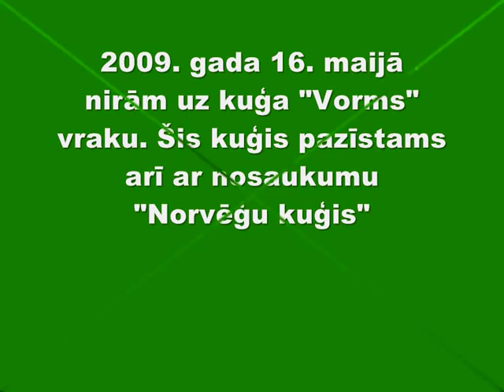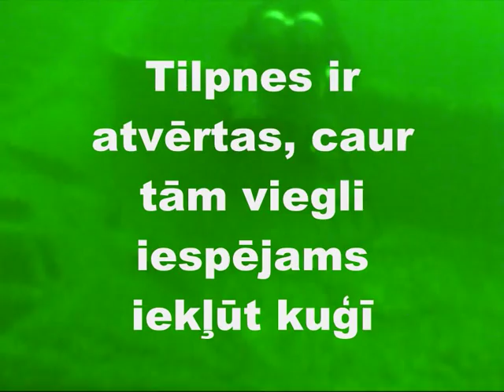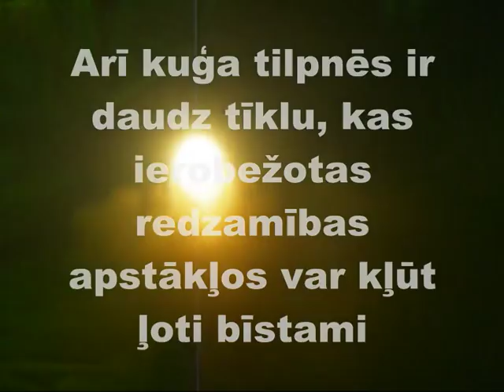Diving in Baltic sea - VORMS